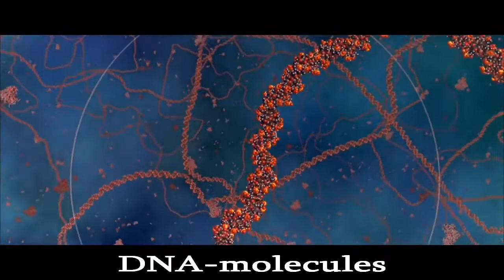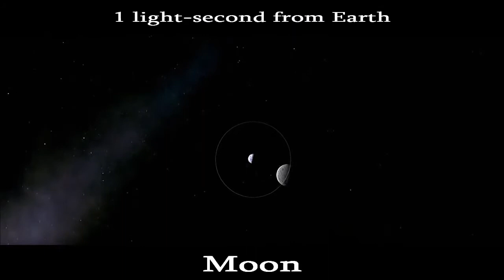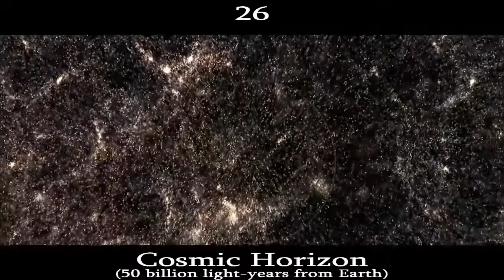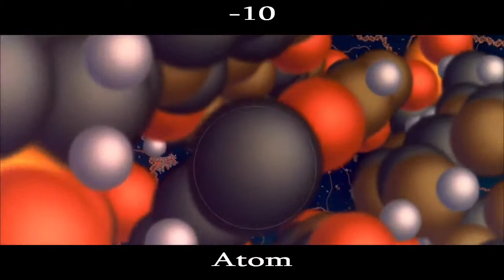Robb Lindsey - It Never Ends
Music by Robb Lindsey, inspired by the never ending bickering on social media during the 2016 presidential election.

What do you think of the show
so far, my friends?

What in the world are we thinking
with our never ending bitter ends?

So, what do you think about life and everything in it?

This futile monotonous erogeny
This sad circus comedy
It gives me the bends
'cause it never ends.

This way and that way
and every way is your way.

You're right and I'm wrong. But I'm right so you're wrong.

So, I hope you enjoy the show, my friends. Yeah,  because you know it never ends.

Wait who's right? Are you right? I thought I was right. I guess everybody's always right, or everybody's always wrong. What is right and what is wrong. It's all right, there is no wrong.